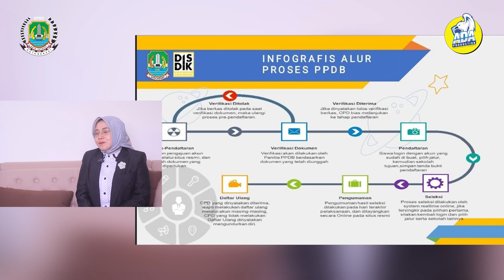KUPAS TUNTAS POLEMIK PPDB ONLINE BERSAMA EVI MAFRININGSIANTI IIADA PARLEMENTARIA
KREATIF, INOVATIF DAN INFORMATIF

follow Instagramnya @adaproductionofficial

Ada Production Berdiri Sejak Tahun 2017 Dengan Komitmen Menghasilkan Karya-karya Terbaik Untuk Klien kami.